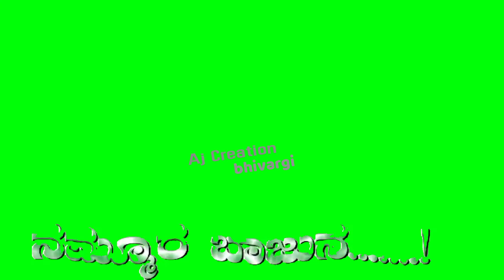New janapad green screen video WhatsApp status